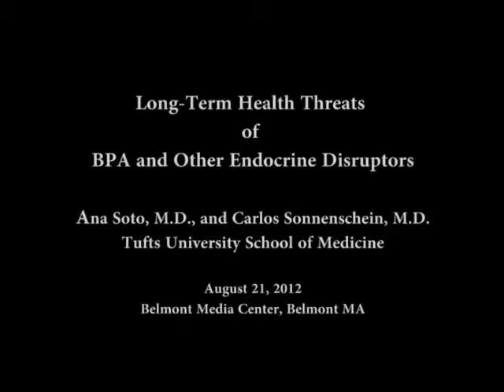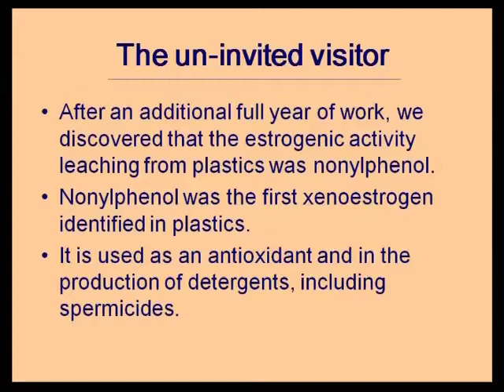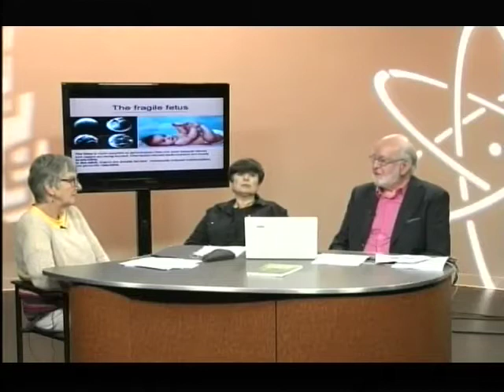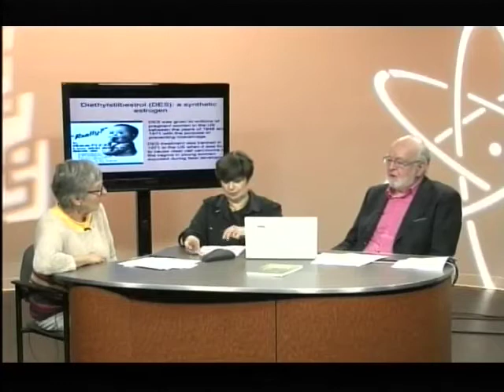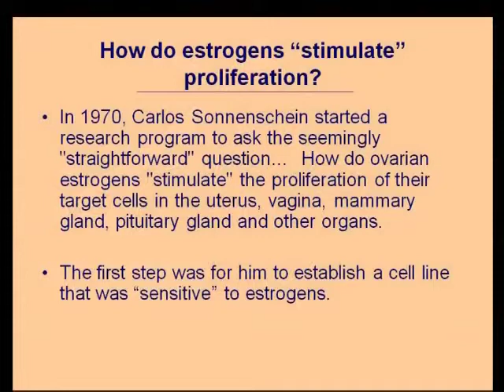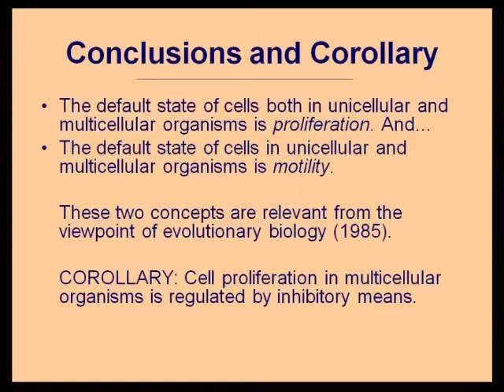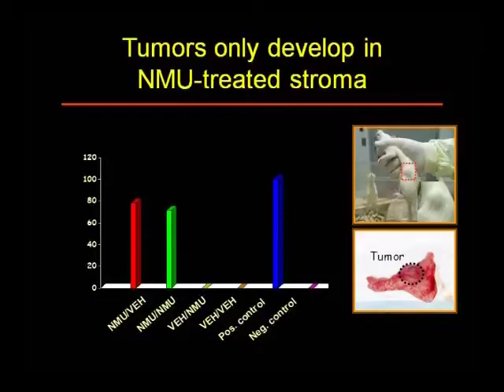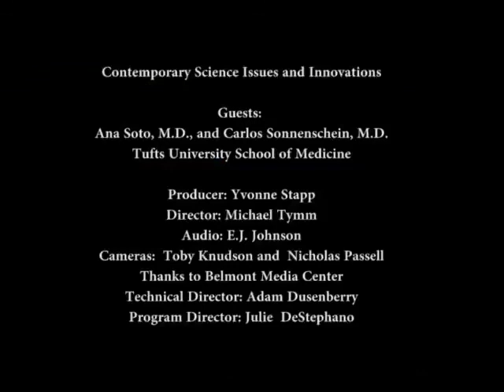Long-Term Health Effects of BPA and Other Endocrine Disruptors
Science for the Public, August 21, 2012. Ana Soto, M.D. and Carlos Sonnenschein, M.D., both Professors of Anatomy and Cellular Biology, School of Medicine, Tufts University.
BPA and other endocrine disruptors are used in plastics, can linings, and other products. These chemicals, which are now widespread in the environment, are implicated in cancer, reproduction problems, childhood obesity, and autism. Drs. Ana Soto and Carlos Sonnenschein are leading researchers in this field and they received the Gabbay Award for their work.. They explain how endocrine disruptors affect living organisms over multiple generations and why the impact is so broad. And they discuss the urgent need to control the use of such chemicals.